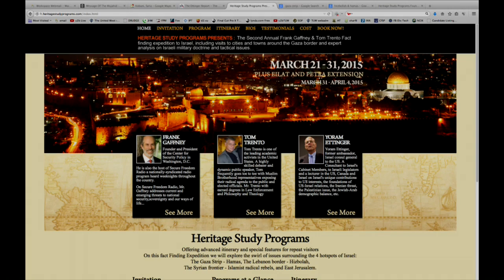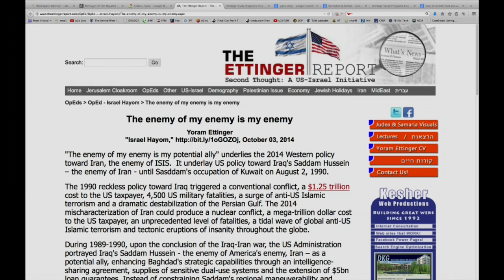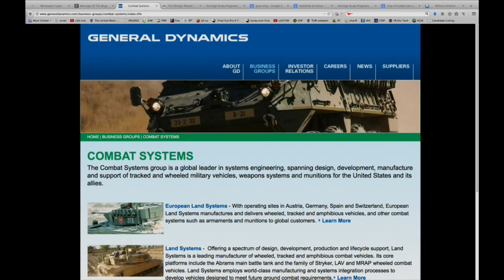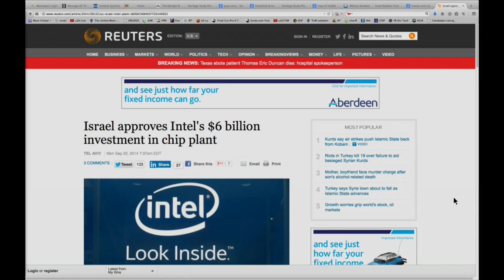ISIS Warning to the West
The Islamic State is on the move and experiencing victory after victory as they establish their ultimate desire, a global caliphate, an ISLAMIC STATE! Join Tom Trento with his special guests, Ambassador Yoram Ettinger from Israel and Roni Wexler, President of Heritage Study Programs as they analyze the threat of the Islamic State and explain what the West needs to do to respond. Also, the Ambassador, Roni and Tom talk about their upcoming fact-finding mission, in Israel, March 2015.